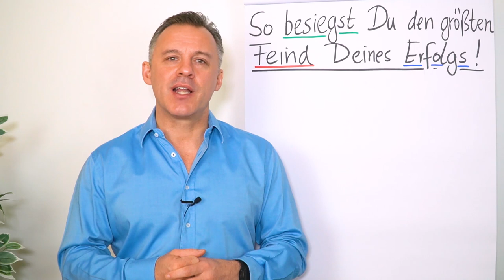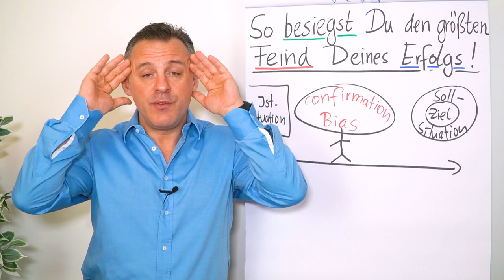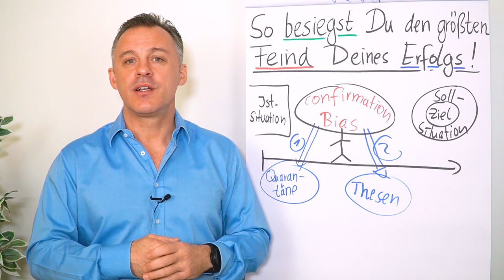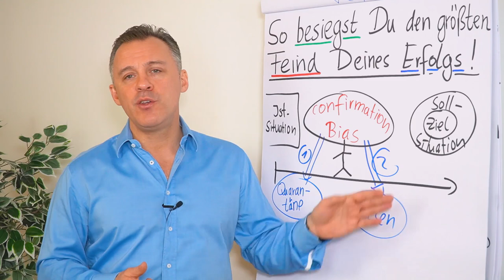So besiegst du den größten Feind deines Erfolgs!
Hast du das Gefühl, dass dich etwas in dir davon abhält erfolgreich zu sein? Mögliche Gründe dafür, erfährst du von Daniel Schäfer in diesem Clip rund um das Thema Confirmation Bias.